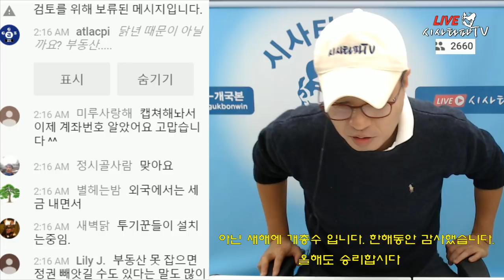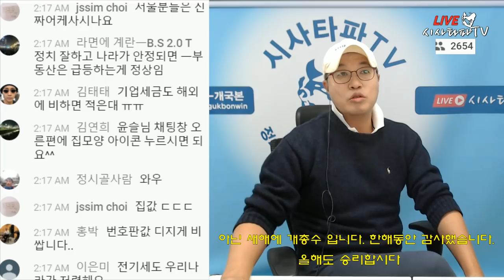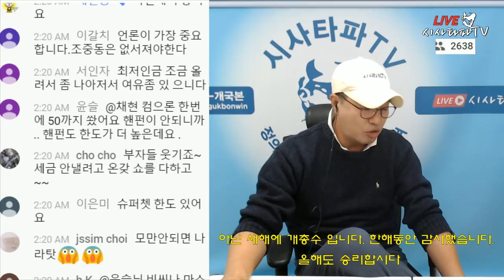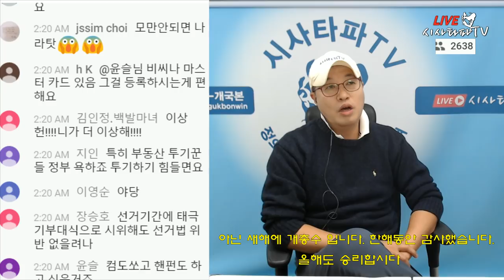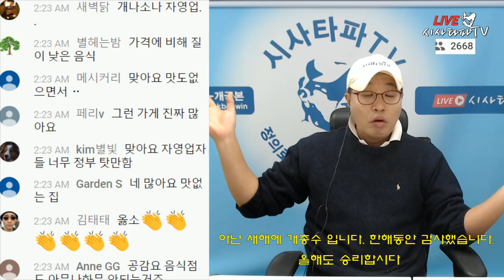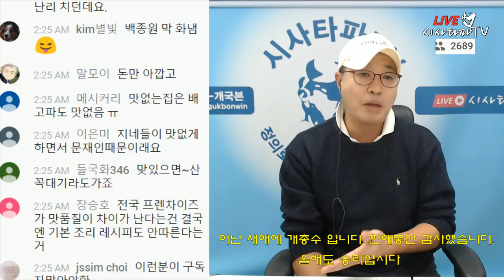최배근 교수는 1당100으로 수구세력들의 경제폭망 프레임에 대항해 싸우고 있다